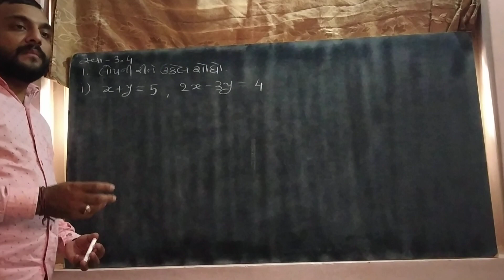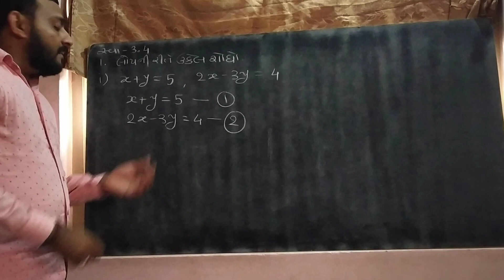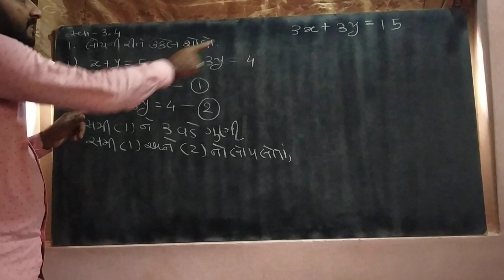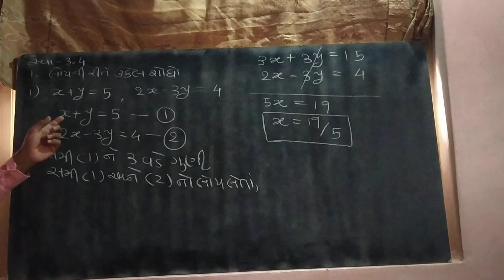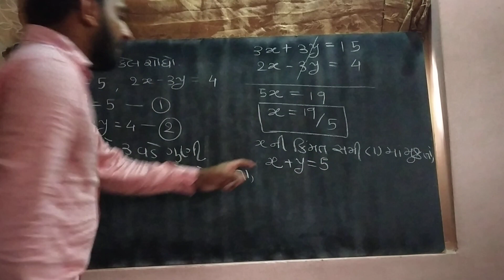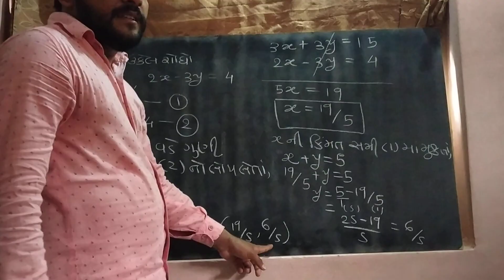લોપ ની રીત સ્વા ૩.૪